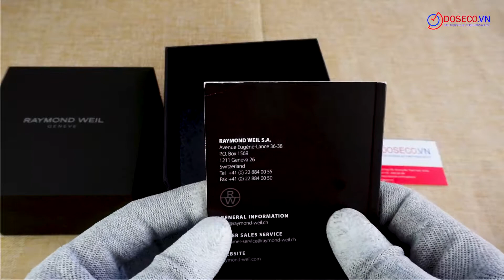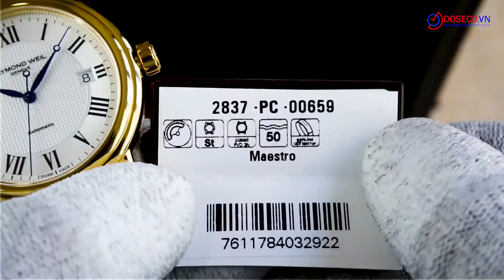[Góc Review nhanh] #1781: Raymond Weil Maestro 2837-PC-00659